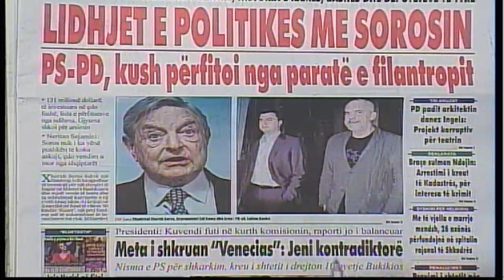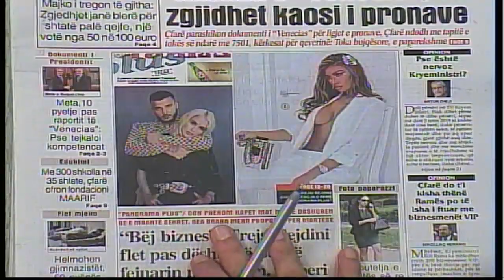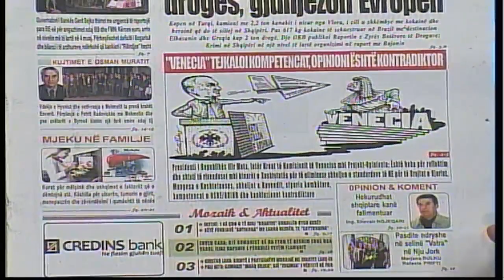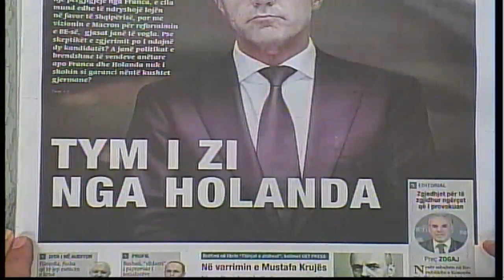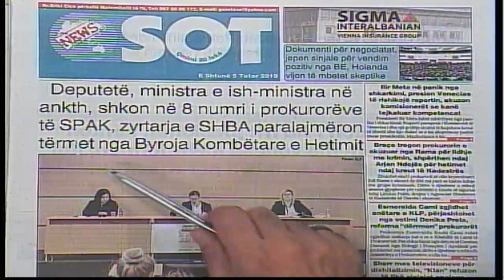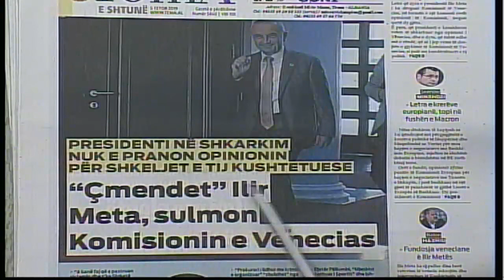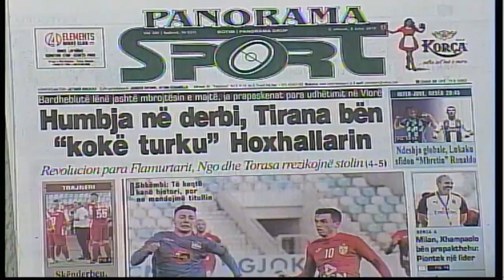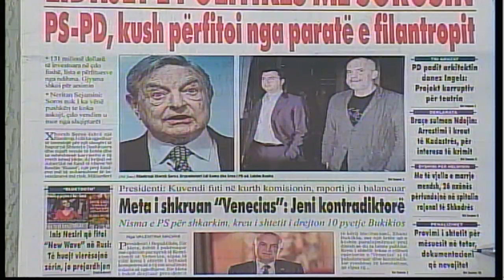5 tetor, 2019 "Shtypi i dites" në News24 - "Koha për t'u zgjuar" nga Edvin Parruca